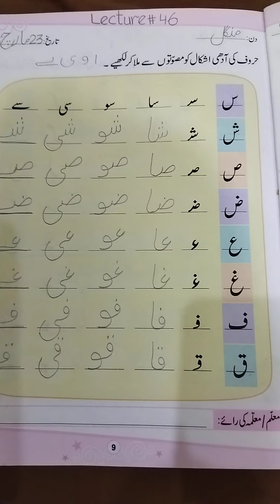Class KG Lecture#46 Subject Urdu